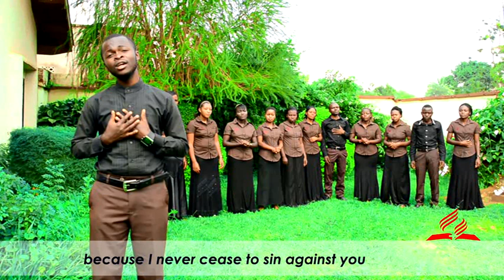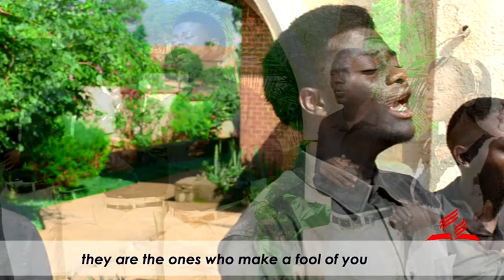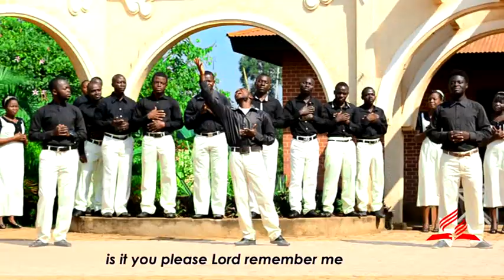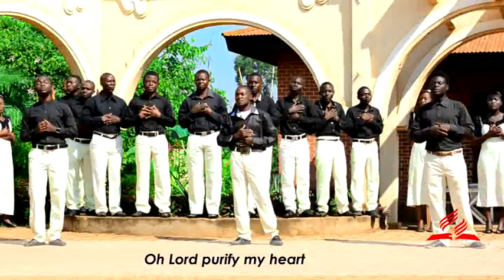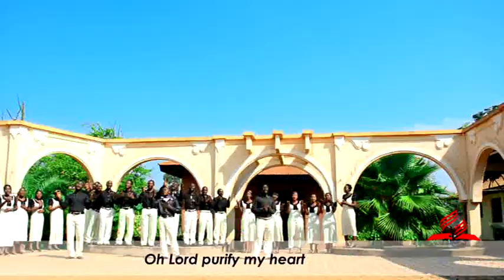BWANA OSHA ROHO YANGU by Gospel Voice Franco NTONY SDA